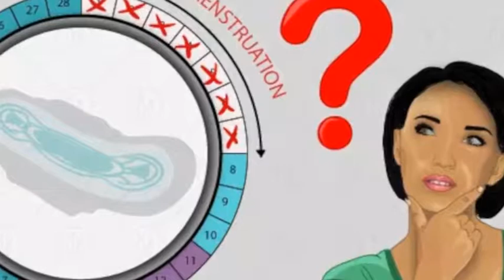DALILI ZA MIMBA CHANGA (MWEZI 1, MIEZI 2, MIEZI 3) | DALILI ZA MWANZO ZA UJAUZITO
Video hii imeelezea dalili mbalimbali za mimba changa ambazo mwanamke anaweza kuzihisi.
Dalili hizi ni za ujauzito kati ya mwezi 1, miezi 3 au miezi 3.
Mimba ya mwezi mmoja.
Mimba ya miezi miwili.
Mimba ya miezi mitatu.

Afya Yako
Mwili Wako.